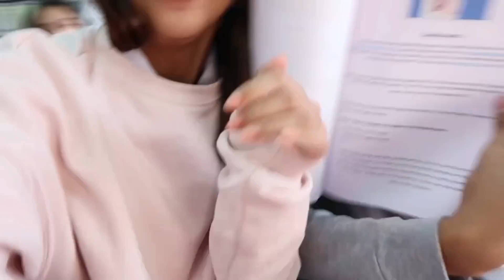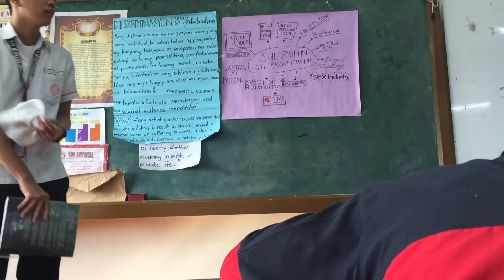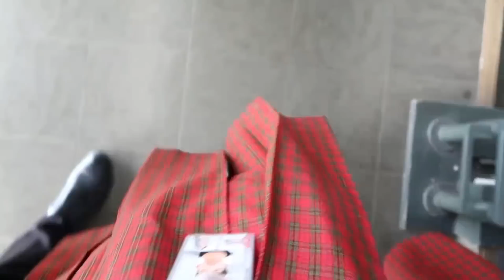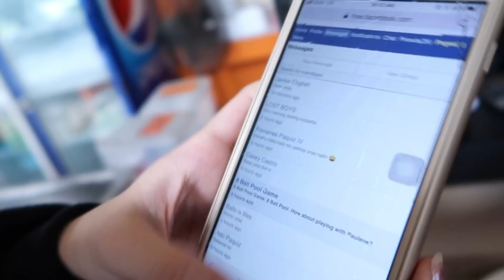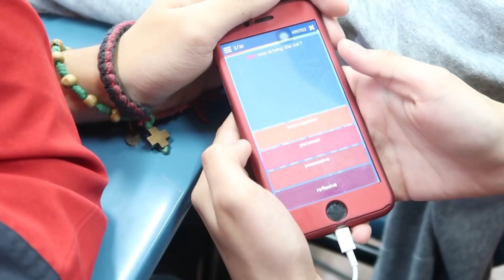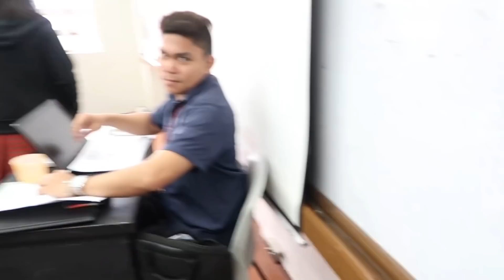Vlog 1: A day in School (Hazel Dawn)